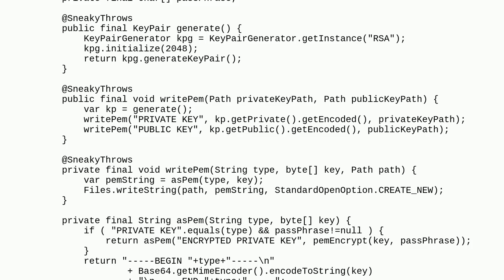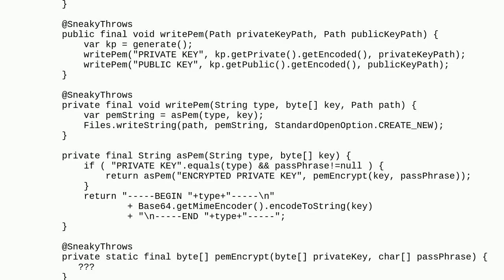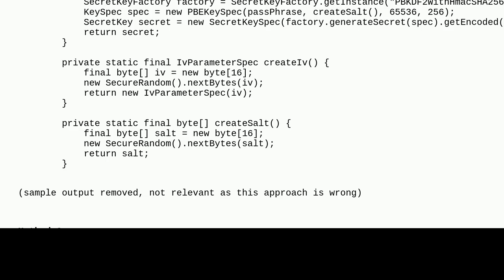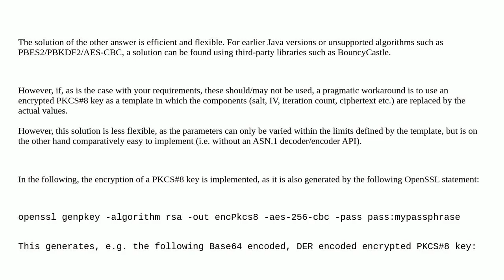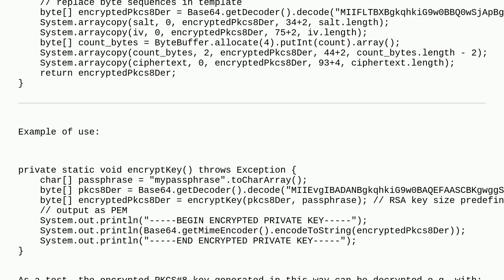Java 21: Generate encrypted private RSA key in PEM format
A special thanks goes out to the community

  java private-key encryption rsa